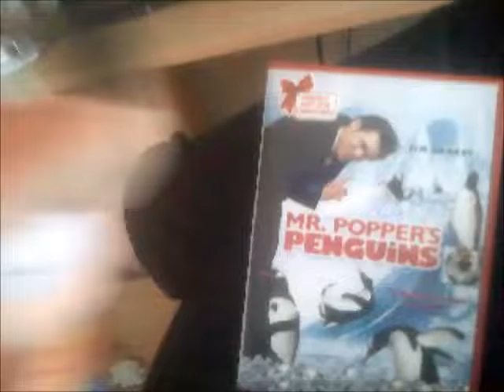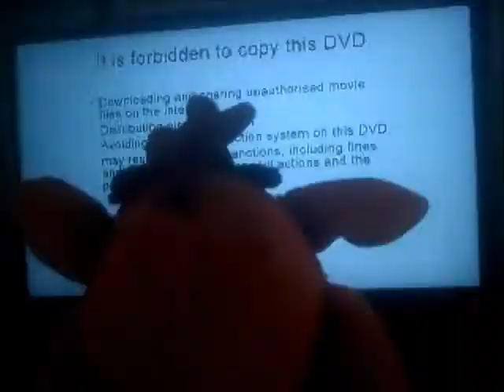Crash Bandicoot Watches 20th Century Fox Logo On Mr Popper's Penguins Request Video for MarcusMiller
This is another Special Video and this time Crash Bandicoot is watching the 20th Century Fox Logo from Mr Popper's Penguins on DVD!